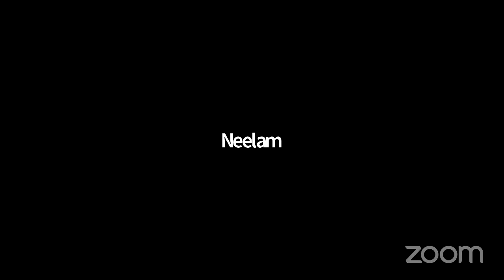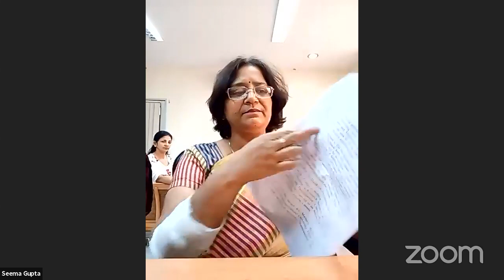Fateh Chand College for Women's Personal Meeting Room